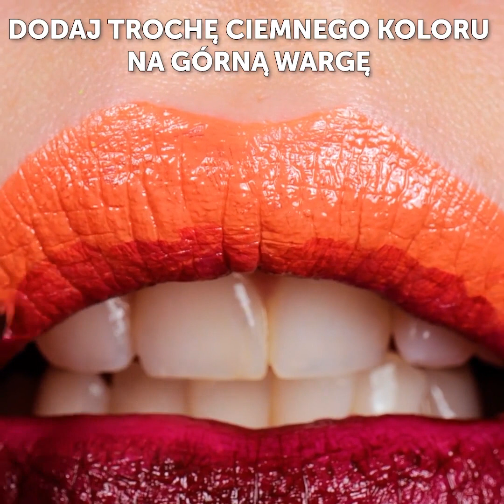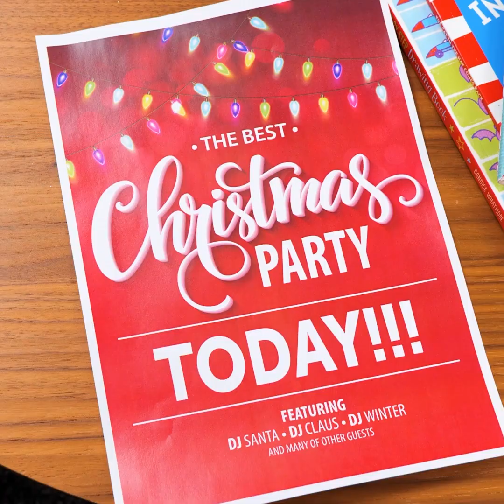POMYSŁY NA ŚWIĄTECZNY MAKIJAŻ I PIELĘGNACYJNE TRIKI NA BOŻE NARODZENIE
To najwspanialszy czas w roku, a my mamy dla was wszystko, czego tylko potrzebujecie! Obejrzyjcie ten filmik i zainspirujcie się nowymi pomysłami na świąteczny makijaż!
Wszystkie spojrzenia na was! Będziecie wyglądać oszałamiająco na przyjęciach świątecznych i wszelkich spotkaniach towarzyskich!
Prezentujemy bożonarodzeniowe pomysły, które podkręcą twój wygląd, jak iskrzące rzęsy czy błyszczące paznokcie!
Stwórzcie własną biżuterię, która budzi świąteczne uczucia! Zróbcie urocze ozdoby, naszyjnik i kolczyki z gałązek choinki z dużą ilością brokatu na wierzchu!
Są tu też atrakcyjne fryzury, które sprawią, że na pewno nie znikniecie w tłumie!
Cieszcie się tegorocznymi świątecznymi spotkaniami w najlepszym stylu!

0:15 - Świąteczne rzęsy
2:29 - Świąteczne paznokcie
3:02 - Świąteczne kolczyki
3:20 - Świąteczny wygląd
4:40 - Anielskie skrzydła